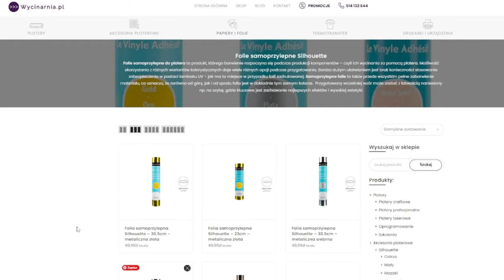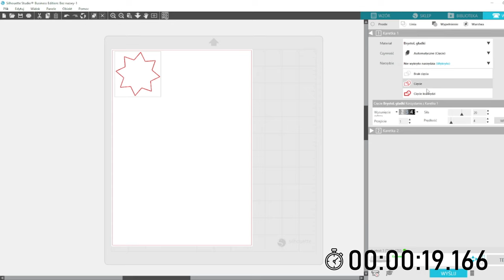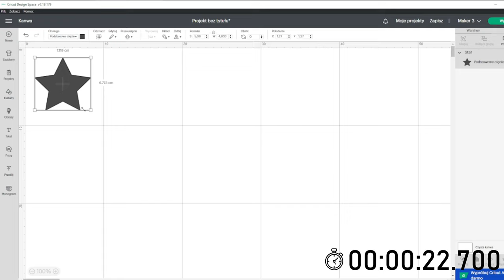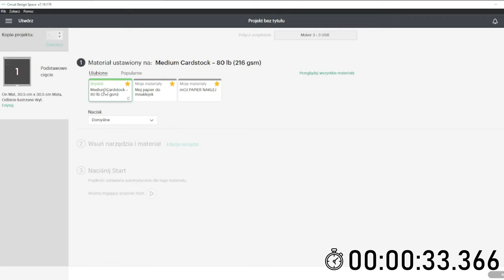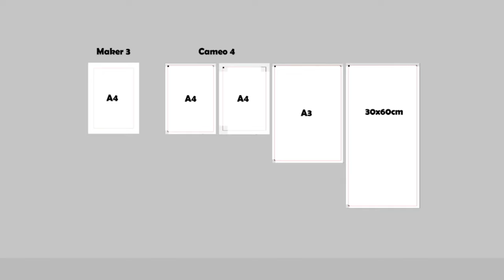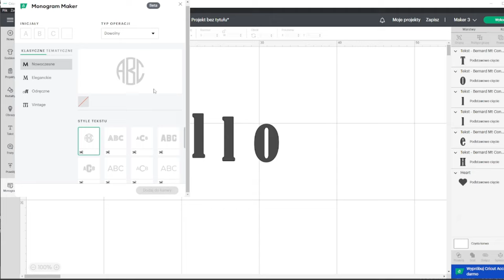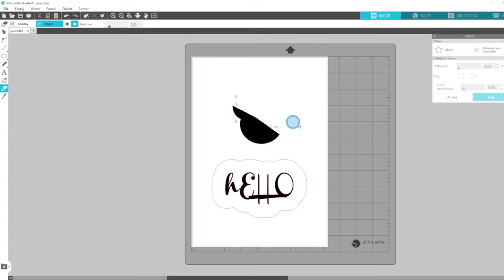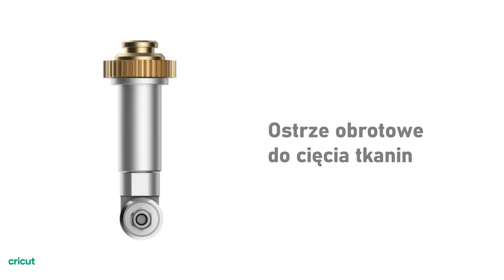CAMEO 4 vs MAKER 3 - który ploter wybrać?🧐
00:00:33 - DESIGN
00:01:01 - FORMAT CIĘCIA
00:03:19 - MATERIAŁY DO CIĘCIA
00:04:27 - PRĘDKOŚĆ CIĘCIA
00:07:48 - CIĘCIE WYDRUKÓW
00:09:08 - PROGRAM GRAICZNY PLOTERA
00:11:12 - AKCESORIA I DODATKI
00:12:19 - ZMIANY W OSTATNICH LATACH
00:14:21 - KTÓRY PLOTER WYBRAĆ